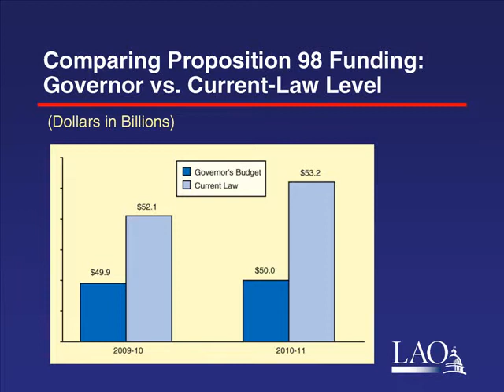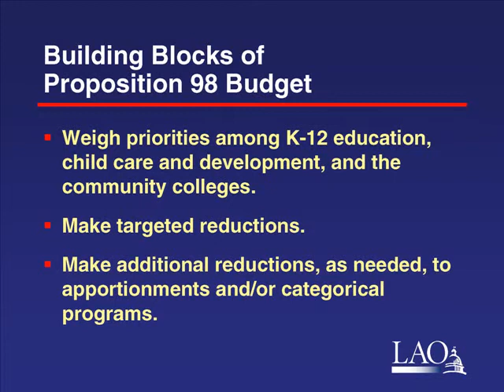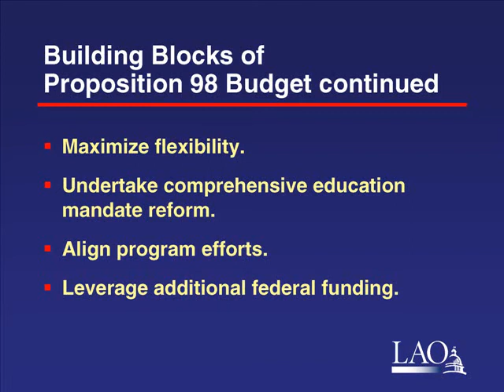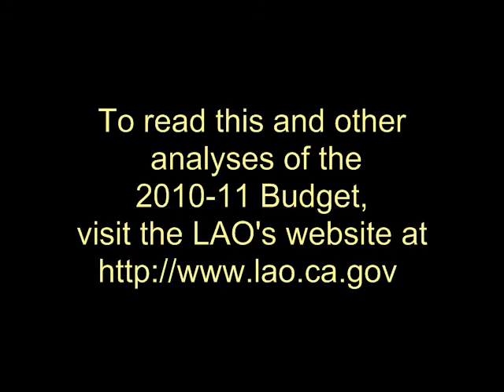2010-11 Budget: Proposition 98 and K-12 Education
Section director Jennifer Kuhn discusses the LAO report "The 2010-11 Budget: Proposition 98 and K-12 Education."